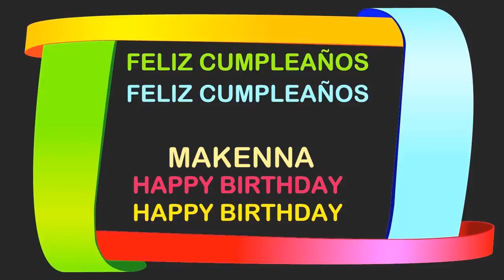MaKenna Birthday Postcards & Postales